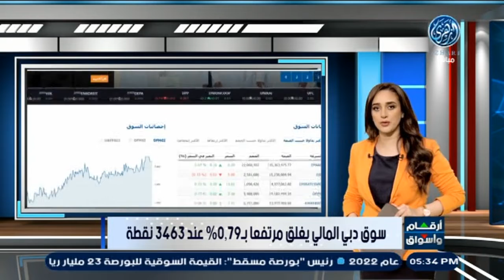أهم أخبار ومؤشرات بورصات الامارات (أبو ظبي - دبي) اليوم 30-8-2022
أهم أخبار ومؤشرات البورصة الاماراتية اليوم 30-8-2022